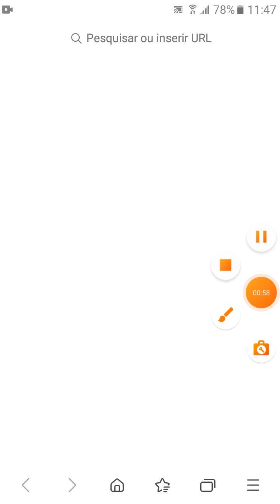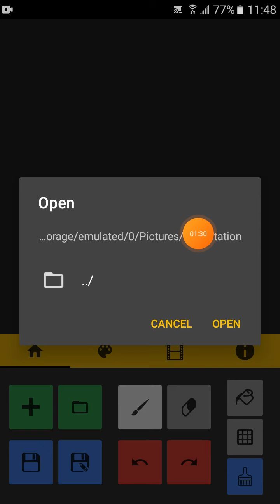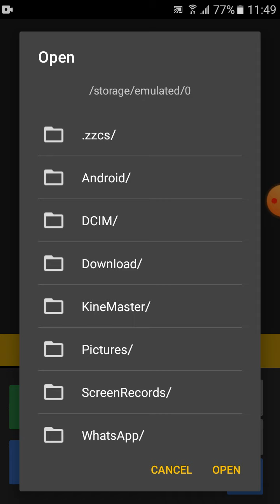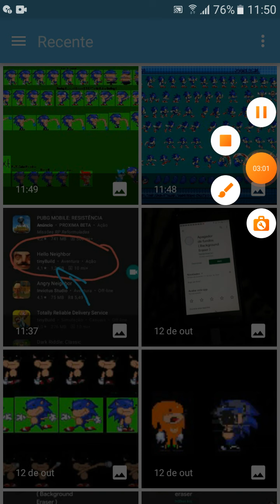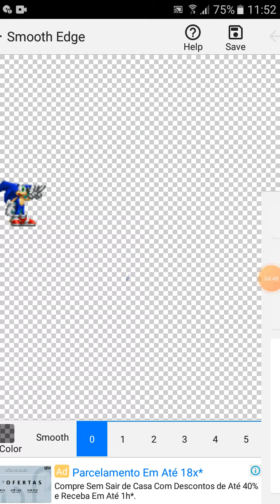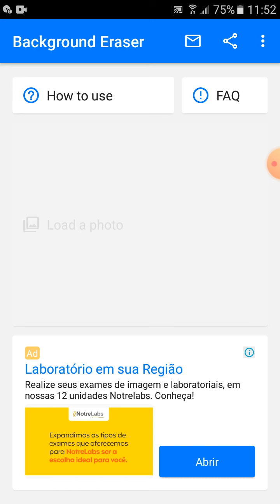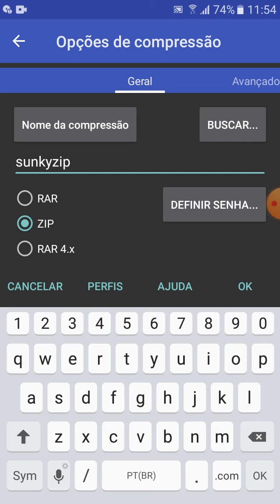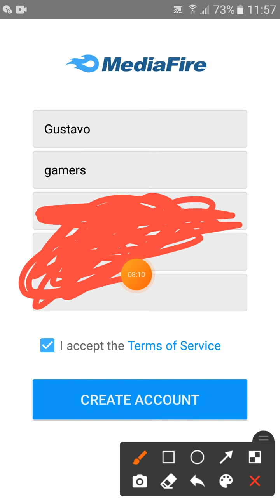como colocar sprites no mediafire ;-; ve descrição